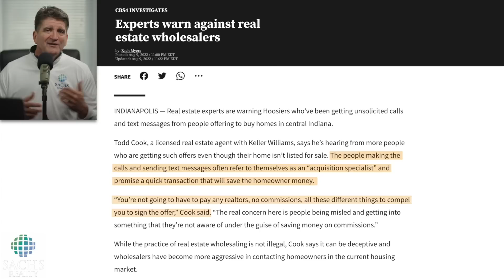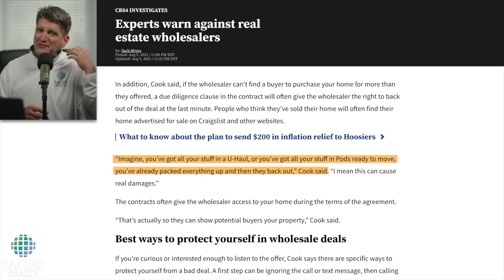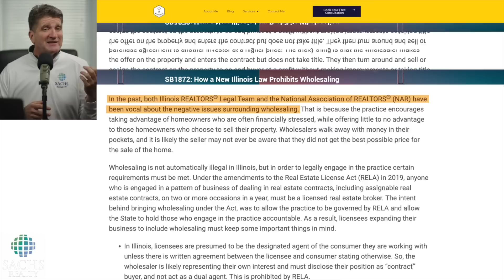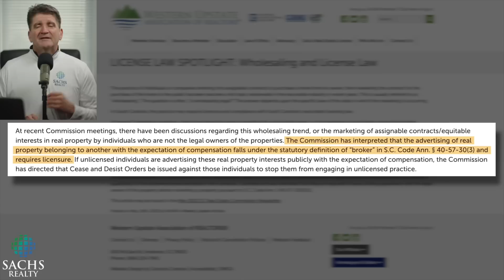Real Estate Wholesalers OUTLAWED (Finally)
NEWS ALERT: Home sellers BEWARE, unlicensed home wholesalers (middlemen) are being banned.